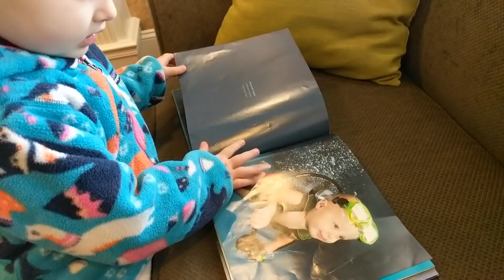Wellness Wednesday || 32 Week Prenatal Appointment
Here are a few of ways you can help support us (thanks so much to everyone who has so far!) as we welcome our new baby Levi into our home:

Amazon Baby Registry

Want to send something for Baby Levi? Ship to:
Indigo Nili
11124 NE Halsey St. #106

Want to send us something? Ship to:
Indigo Nili
11124 NE Halsey St. #426